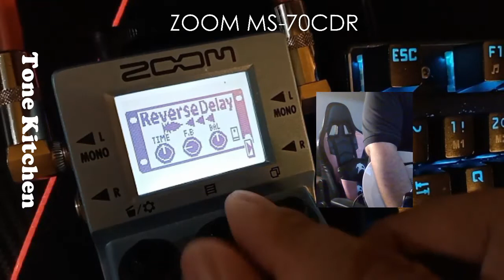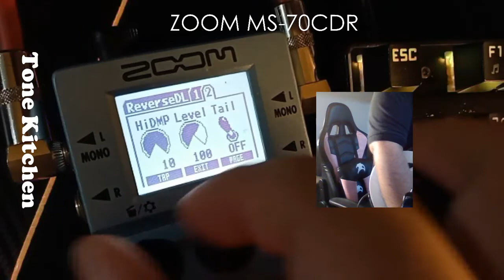Zoom MS70CDR Reverse Delay Demo mp4